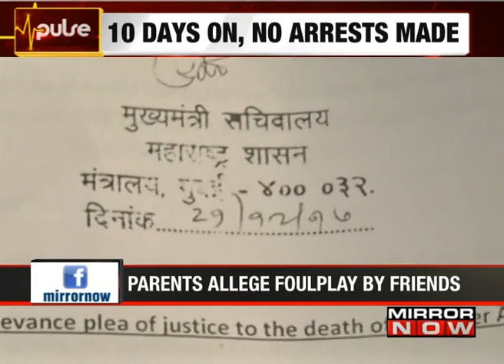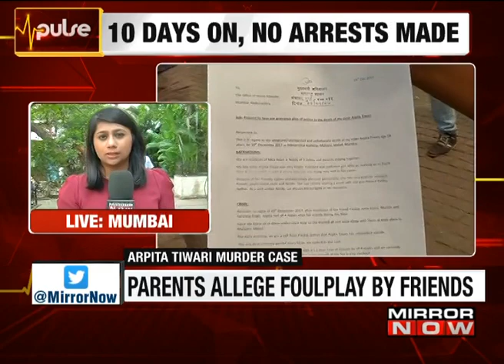ATM Fraud: Data Of Over 87 People Stolen I The Pulse Show